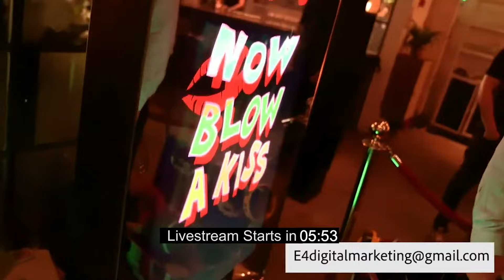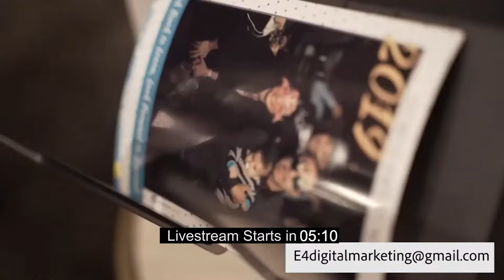Copy of testting out some big stuff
jytd

00:00 Introduction
00:55 Introduction1
02:55 Introduction2
04:55 Introduction3